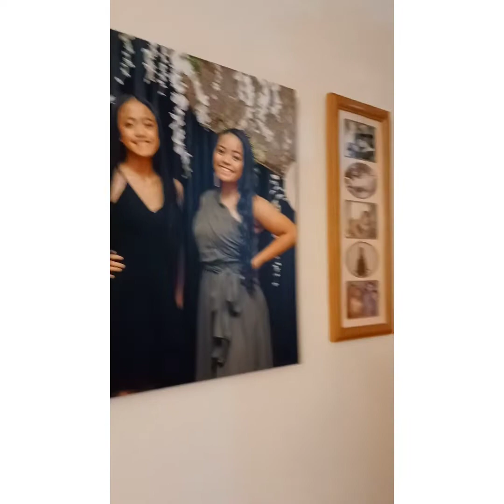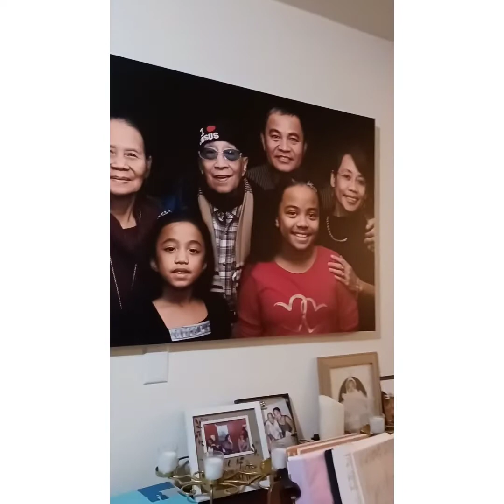gala2 night 🌙 kainan with friends 💕 ❤